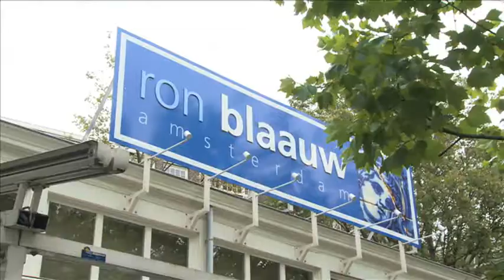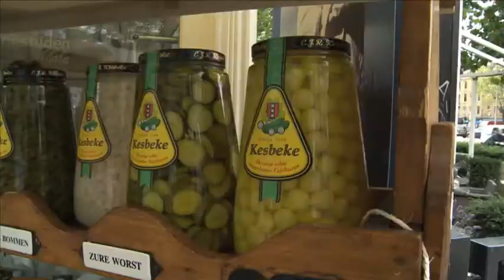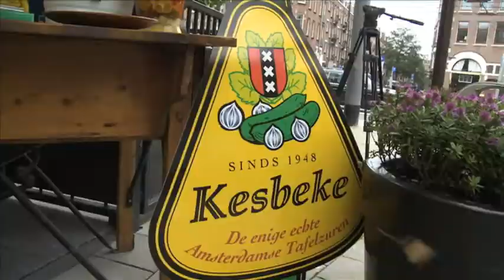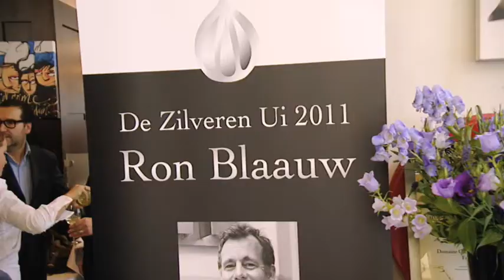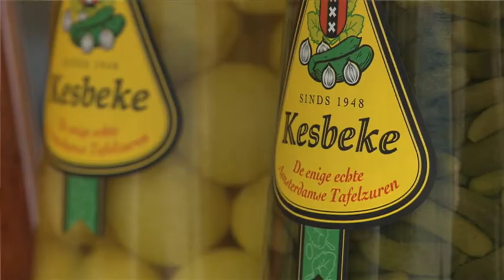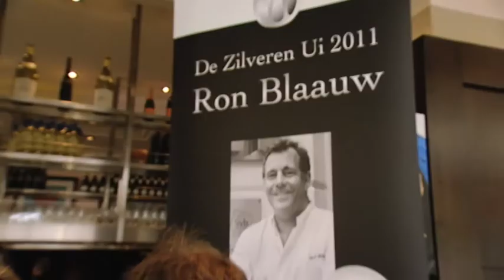Kesbeke Zilveren Ui 2011 / Winnaar: Ron Blaauw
Verslag van de uitreiking Kesbeke Zilveren Ui 2011. De winnaar van de Zilveren Ui 2011 is: Ron Blaauw. De zilveren Ui wordt jaarlijks uitgereikt door Oos Kesbeke.